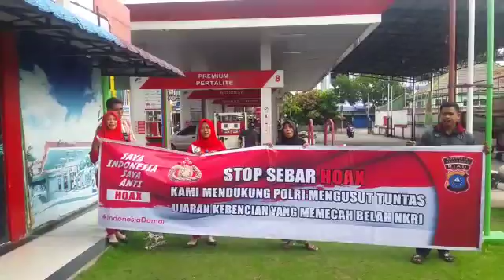Deklarasi Anti Hoax Karyawan SPBU jln.Durian Kel.Kedungsari Sukajadi Pekanbaru